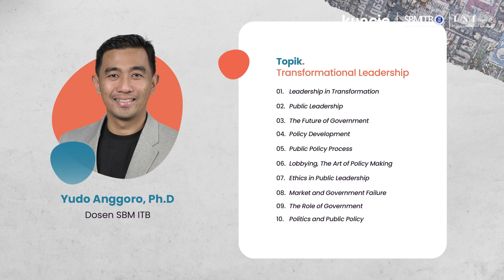Kurikulum Political Marketing - Transformational Leadership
Salah satu hal penting dalam political marketing adalah kemampuan transformational leadership yang dapat diimplementasikan ke dalam banyak hal. Dalam Modul Transformational Leadership ini, Yudo Anggoro Ph.D, Dosen SBM ITB, akan membahas topik-topik yang berkaitan secara keseluruhan.

Cek tentang Program Mini MBA Political Marketing SBM ITB bersama Kuncie selengkapnya di sini